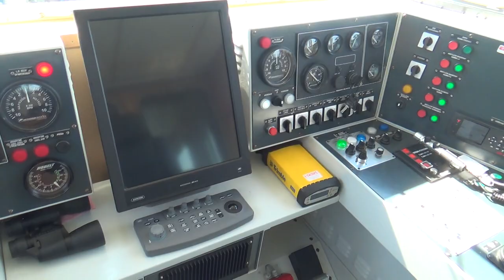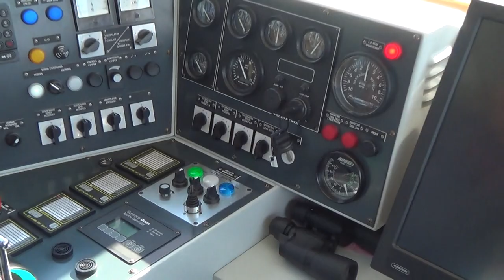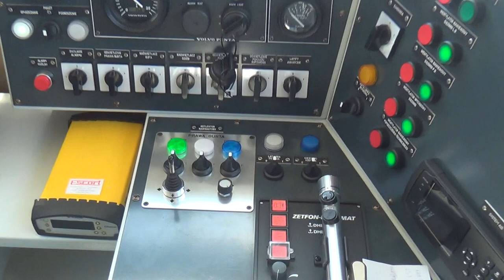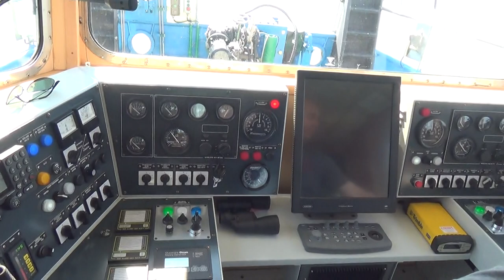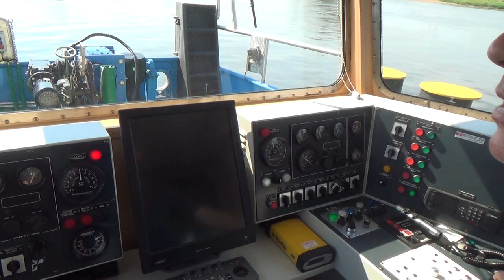Widuchowa 20140710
Widuchowa